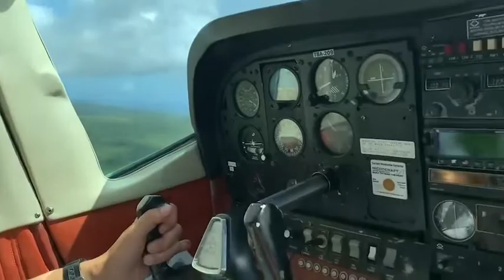『Sailing 』セスナdeパラオ Cessna de Palau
『Sailing』composed by Ikumi Ogasawara

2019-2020 日本-パラオ親善ヨットレースの公式テーマ曲を『Sailing 』。

そのアルバムの表紙が、世界遺産のパラオは”ロックアイランド”。
この目で実際に見たいと、パラオのお仕事の時、時間を見つけてセスナに乗りました。それはそれは心洗われ地球に神様に感謝の気持ちが沸き起こる絶景でした❗️私の側のドアはありませーん。
かかっている曲が『Sailing 』です♪